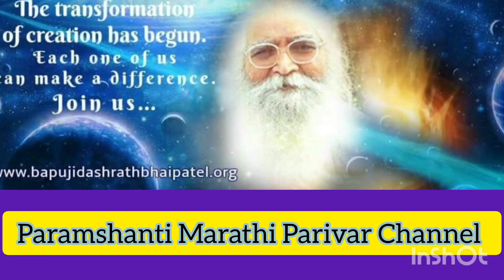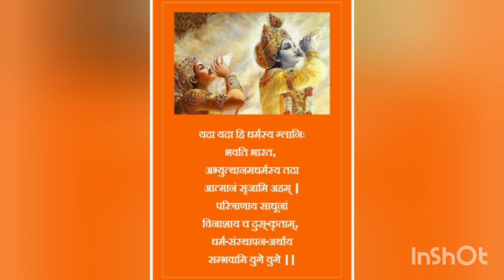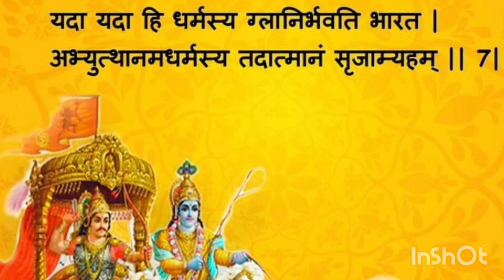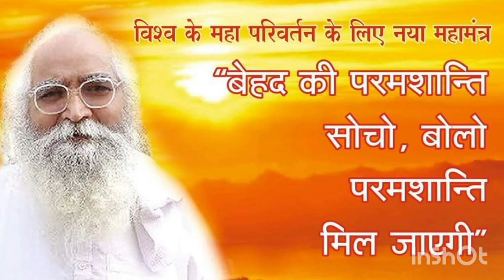Mahashivratri#2024#Who is Mahadev#Bhagwan Shiva#Influence of#Birth#Death?bapujidashrathbhaipatel